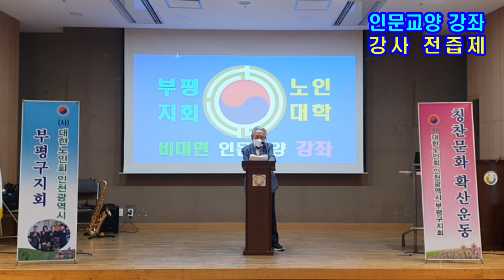생활밀착형 교양강좌(제15차)/강사 전즙제/부평구지회 노인대학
대한노인회 부평구지회(지회장 윤성순) 부설 노인대학(학장 전즙제)은
코로나19와 관련 비대면 온라인 유튜브 강좌를 개설해서
수강생들의 편의를 도모하고 있습니다.
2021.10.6일 실시한 인문,교양 강좌~~~
전임강상 / 노인대학장 전즙제
 1강) 인생은 참 바쁘다
 2강) 혀의 힘
 3강) 생각의 차이